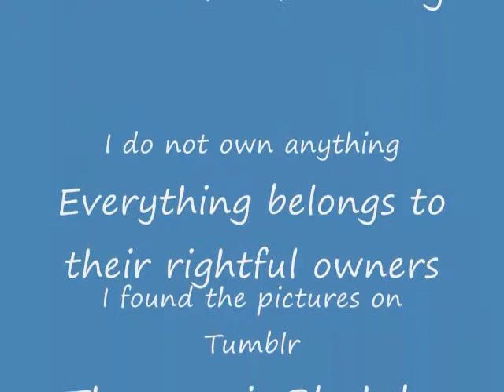Henrik Lundquist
This request video was made for BiKeRxxxBaBe